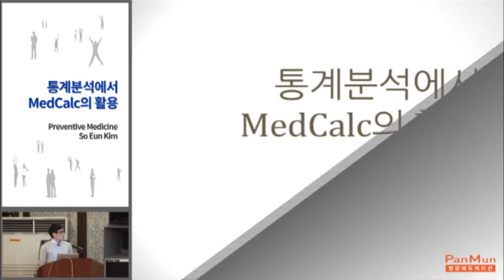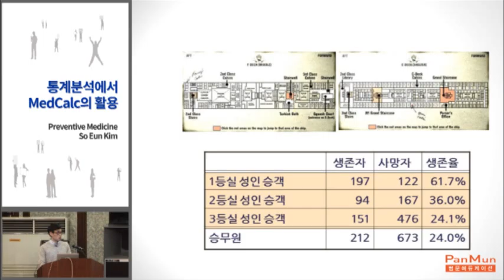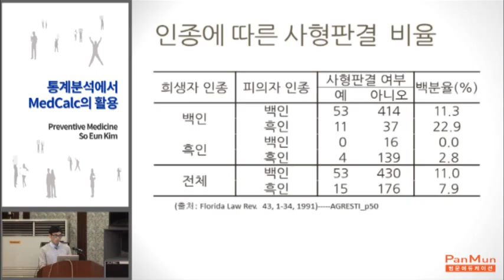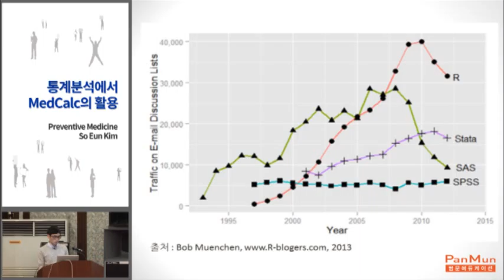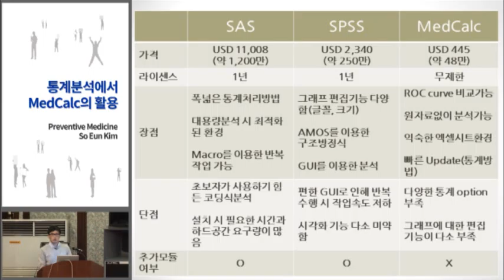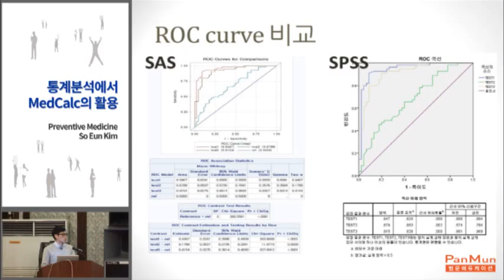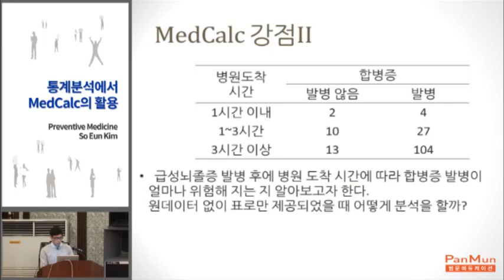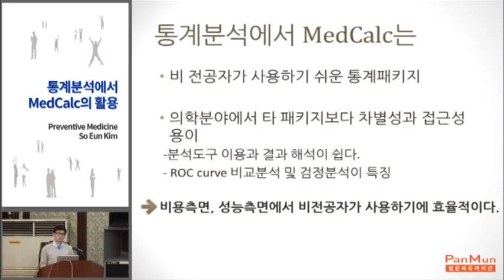통계분석에서 MedCalc의 활용세미나강의 김소언